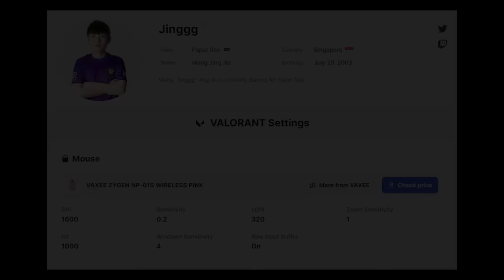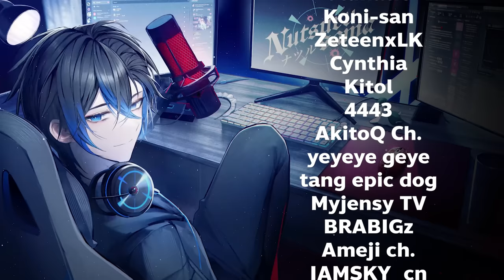มาลองใช้ Setting ของ Pro player ! | VALORANT TeamDeathmatch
Crosshair Setting

Demon1
0;s;1;P;o;1;d;1;m;1;0b;0;1b;0